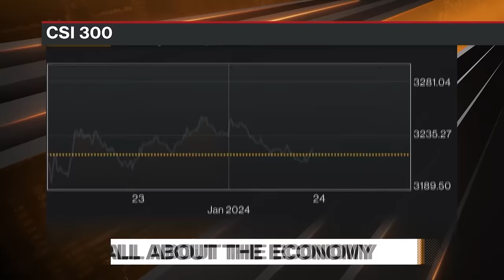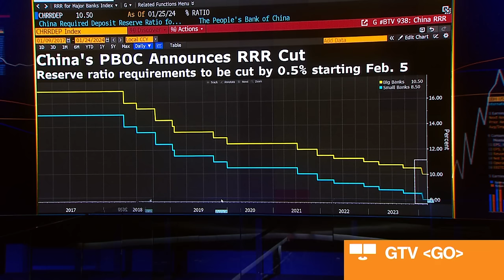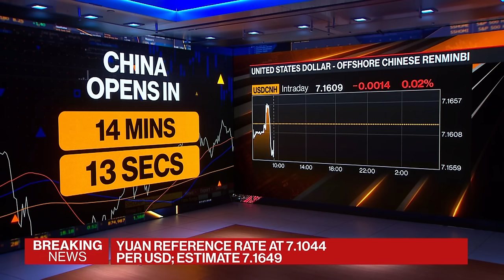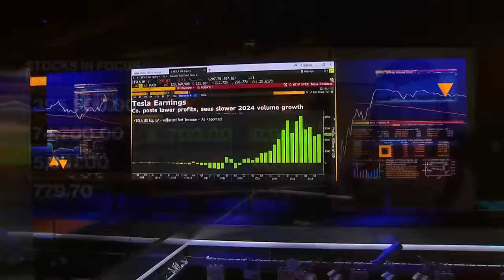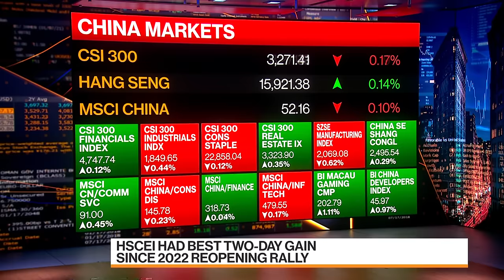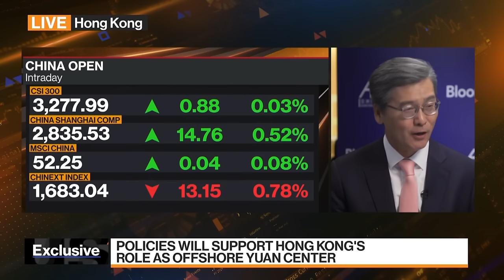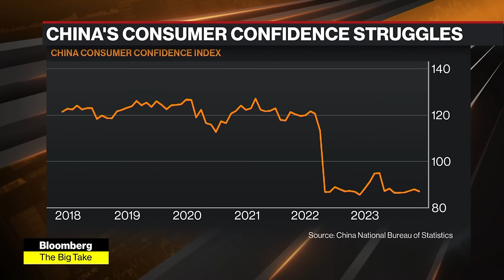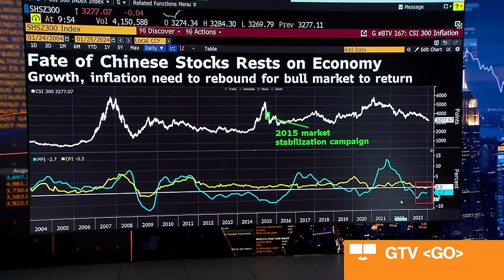Bloomberg Markets: China Open 01/25/2024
Bloomberg Markets: "China Open" is the definitive guide to the markets in Hong Kong and on the mainland. Yvonne Man and David Ingles bring you the latest news and analysis to get you ready for the trading day. And powered by more than 27-hundred journalists and analysts in more than 120 countries, we get you the global stories that will impact the region's markets.